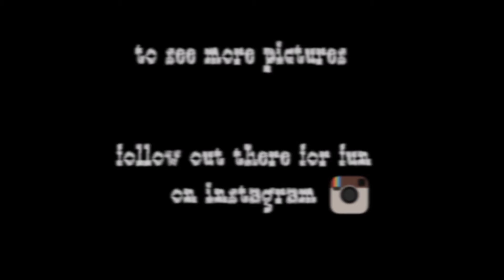Sonniger Wintertag auf der Hornisgrinde im Schwarzwald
Eine Woche nach dem letzten Besuch dort, zeigt sich die Hornisgrinde in einer ganz anderen Stimmung als zuvor.

One week after the last visit there, the Hornisgrinde shows a very different mood than before.
Follow us on a short walk to the highest point of the Northern Black Forest and enjoy the view from the sun terrace

Infos zur Hornisgrinde ---

!!! new ! - follow me on instragram - !!! new !!!